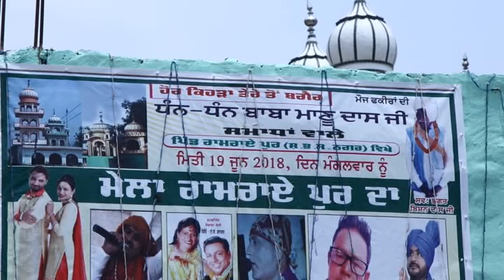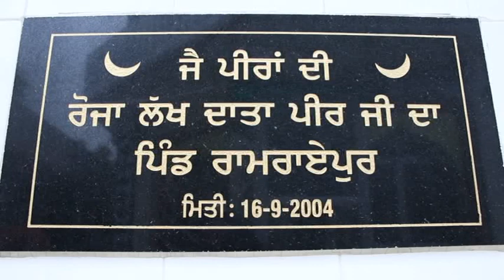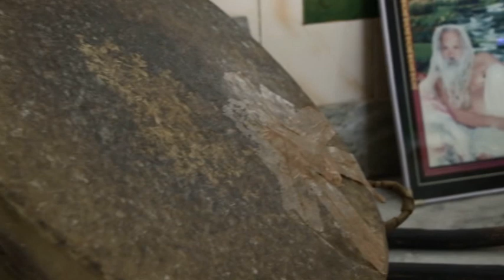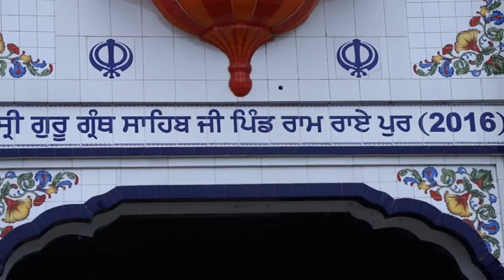Live Show Ramrai Pur Mela 2018 || Anmol Studio 98145 77631 || 01-02